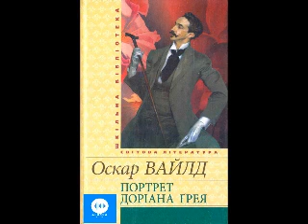Оскар Уайлд Портрет Доріана Грея Розділ 15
Роман розповідає про молодого чоловіка на ім'я Доріан Грей, портрет якого писав художник Безіл Голворд. Безіл був дуже вражений фізичною красою Доріана і невдовзі закохався у нього, вважаючи, що Доріанова краса породжує нові тенденції у його творчості. Розмовляючи у Безіловому саду, Доріан зустрічає лорда Генрі Воттона, Безілового друга, який незабаром захопив юнака своїми світоглядними ідеями. Підтримуючи одну з нових ідей гедонізму, лорд Генрі вважає, що єдиною річчю у світі, задля якої варто жити, є краса. Усвідомлюючи, що одного дня його краса зблідне, Доріан бажає прикувати свою душу до картини, бажає, щоб картина, намальована Безілом, старіла, а він залишався молодим завжди. Бажання Доріана здійснюється, що врешті приводить його до аморального життя. На картині відображалися всі вчинки Доріана, як би вони мали відбитися на його душі і тілі.